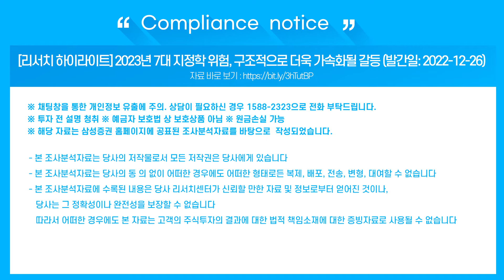[리서치 하이라이트] 2023년 7대 지정학 위험, 구조적으로 더욱 가속화될 갈등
※ 댓글창을 통한 개인정보 유출에 주의. 상담이 필요하신 경우 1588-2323으로 전화 부탁드립니다.
※ 투자 전 설명 청취 및 상품설명서, 약관 필독 ※ 예금자 보호법 상 보호상품 아님 ※ 자산가격변동 등에 따른 원금손실(0~100%) 발생가능 및 투자자 귀속
[리서치 하이라이트] 2023년 7대 지정학 위험, 구조적으로 더욱 가속화될 갈등 (발간일: 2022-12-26)

Compliance notice
- 본 조사분석자료는 당사의 동 의 없이 어떠한 경우에도 어떠한 형태로든 복제, 배포, 전송, 변형, 대여할 수 없습니다
- 본 조사분석자료에 수록된 내용은 당사 리서치센터가 신뢰할 만한 자료 및 정보로부터 얻어진 것이나, 당사는 그 정확성이나 완전성을 보장할 수 없습니다. 따라서 어떠한 경우에도 본 자료는 고객의 주식투자의 결과에 대한 법적 책임소재에 대한 증빙자료로 사용될 수 없습니다